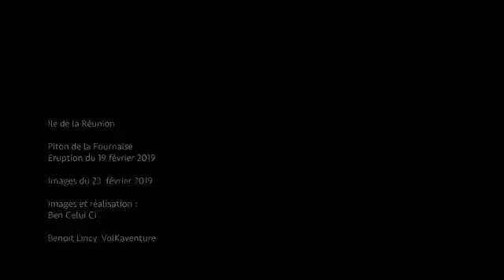2019 volcano eruption